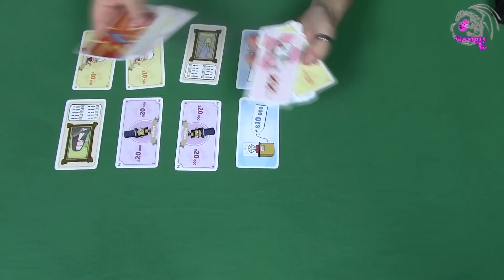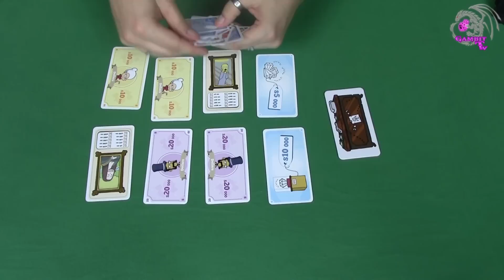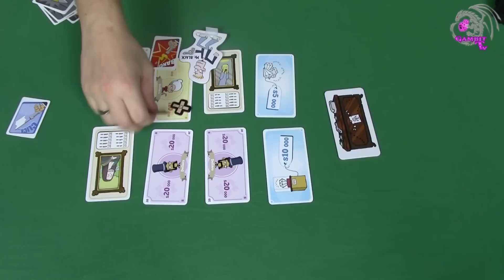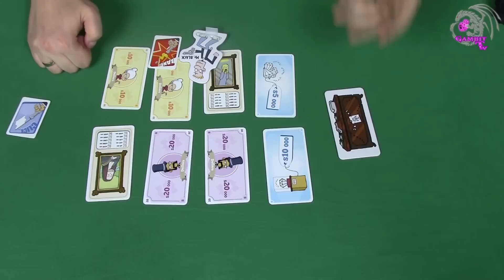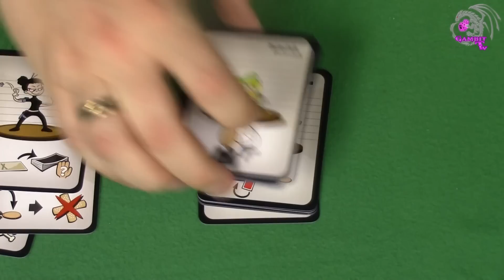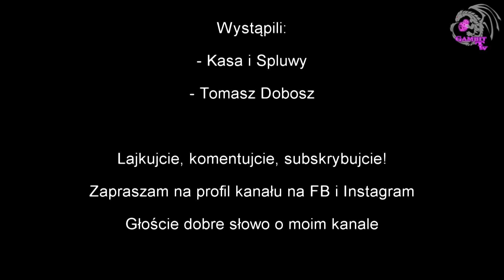Kasa i Spluwy - wideorecenzja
Szybka i zabawna gra o dzieleniu się łupami po skoku. Taka ponoć jest Kasa i Spluwy. Czy to prawda?